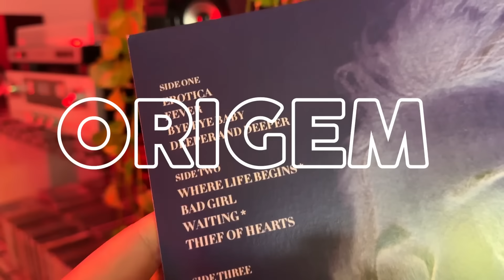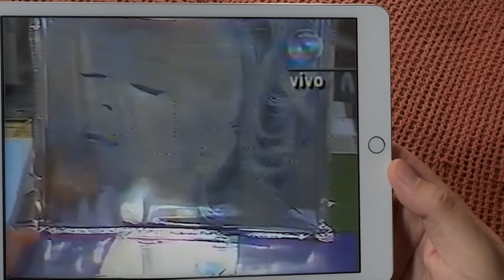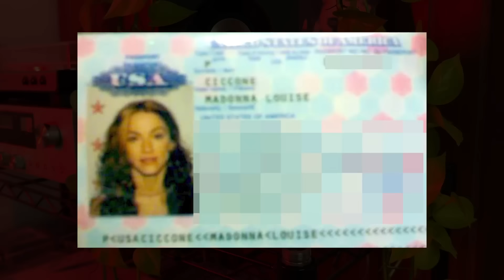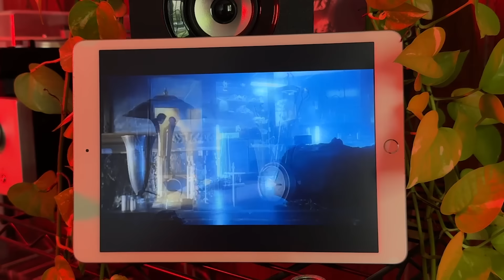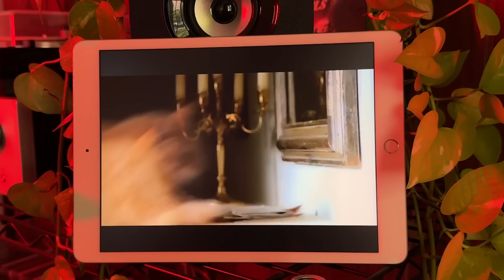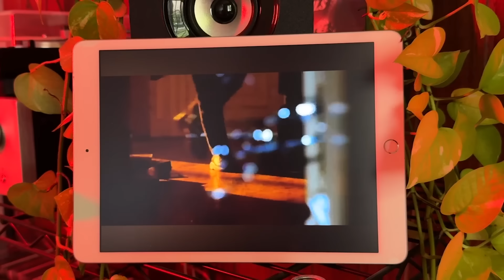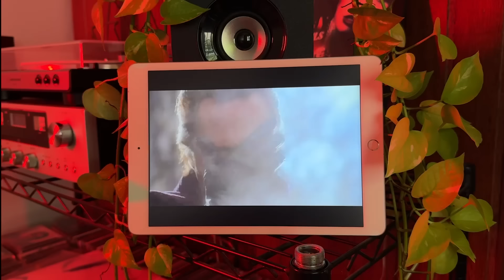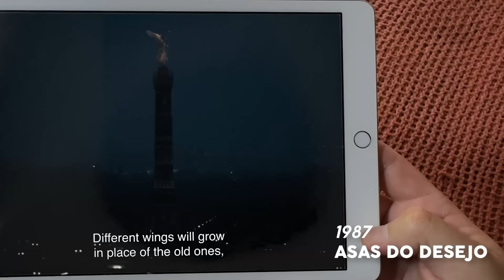Entenda Músic & Letra BAD GIRL (Madonna)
Chegamos a mais um episódio DECIFRANDO MADONNA, dessa vez vamos conversar sobre a música "Bad Girl" de 1992 do disco Erotica. Foi lançada como terceiro single do disco e nos trouxe um videoclipe que vale por um filme de suspense, a la "Super Cine" da Rede Globo.

Dirigido pelo aclamado David Fincher (Garota Exemplar, Seven - Os Sete pecados Capitais, Clube da Luta), o clipe mostra a vida destrutiva da personagem "Louise Oriole" que se entregou à bebida, álcool e relações casuais perigosas.

Entenda melhor a letra, inspirações cinematográficas para o clipe e a paixão dos fãs da Madonna por essa balada que emocionou inúmeras pessoas quando cantada ao vivo durante a Celebration Tour (20023/24)